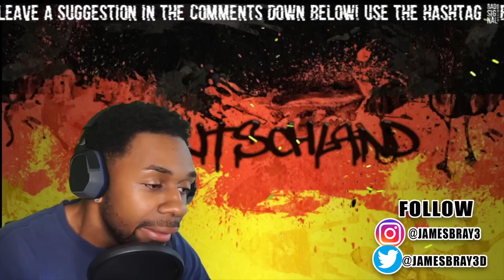AMERICAN REACTS TO GERMAN YOUTUBER PHIL LAUDE | Bibi H - How it is ( wap bap ... )